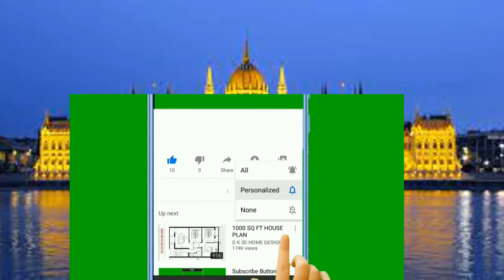Europe Work Permit | Schengen Visa Documents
Hello friends/viewers
Good day! Hope you are all well. Here I'm trying to explain in depth about Europe Work Permit | Schengen Visa Documents | Schengen Visa Documents.

🧅ABOUT:
How to collect job visa, work visa, visit visa, tourist visa, travelling guide, business visa and many more. And how to apply job in Europe, Japan, UK, Study, Canada, Malaysia, Singapore. Hopefully you might enjoy this channel.
May Allah help us. Thank you❤️

💪My Target : Easy and informative tips make your travel/visa easier.

Thanks
Visa Information BD Team☺️.